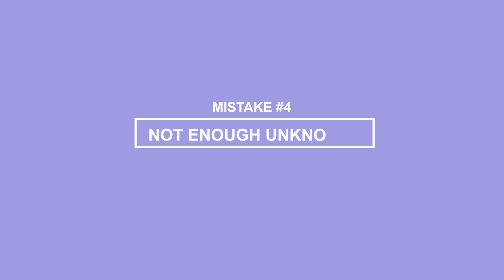5 Mistakes Writers Make at the Start of a Novel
The beginning of your novel is crucial to hooking readers, find out how to make sure yours are as strong as they can be by avoiding these common mistakes writers make at the start of their novels.

✍️ FREE RESOURCES FOR WRITERS:

◦ Save the Cat! Starter Kit

🖥️ MY ONLINE, ON-DEMAND WRITING COURSES:

◦ The Official Save the Cat! Novel Writing Course

📚 BOOKS FOR WRITERS:

◦ Save the Cat! Writes a Novel
◦ Save the Cat! Writes a Young Adult Novel

💁🏻‍♀️ ABOUT ME:

Jessica Brody is the author SAVE THE CAT! WRITES A NOVEL as well as more than 20 novels for teens, tweens, and adults, published by Simon & Schuster, Random House, Macmillan, and Disney Press. Her books have been translated and published in over 23 countries and several have been optioned for film and TV. She is the founder of the Writing Mastery Academy, an innovative online learning platform for fiction writers.

0:00: Start
1:27: Mistake #1: Starting Your Novel in the Wrong Place
2:28: Mistake #2: Too Much Focus on Voice
3:24: Mistake #3: Too Much Info Dumping
4:42: Mistake #4: Not Enough Unkowns
6:19 Mistake #5: Not Enough Stakes